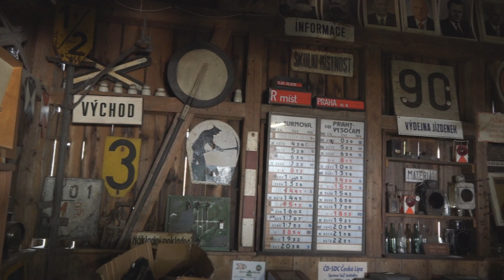Trampůráj 2023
Trampůráj ´23. Trampský festiválek na nádraží v Sudoměří u Mladé Boleslavi, který spáchali Láďa a Saša Niklíčkovi a David Šelíž Šelemberk. Součástí festivalu byla jízda motoráčkem zvaným Hurvínek a soutěž v trampském karaoke.